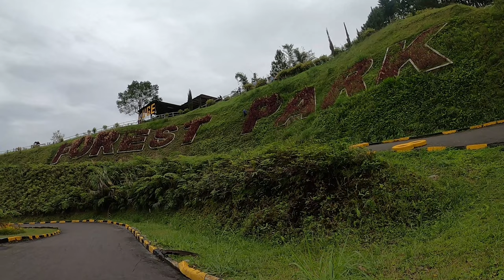Dahilayan Forest Park Resort - Forest Luge POV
The Dahilayan Forest Park Resort in Bukidnon, Philippines. Forest Luge with a GoPro on my hat.